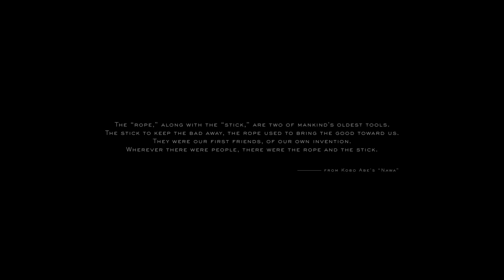Death Stranding game play 1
Death Stranding Walkthrough Gameplay Part 1 includes a Review, Prologue and Campaign Mission 1 of the Death Stranding 2019 Single Player Campaign for PS4 Pro and PC at a later date. This Death Stranding Story Campaign Walkthrough will include the Full Game. Death Stranding Walkthrough Part 1 will include a Review, All Bosses, Cinematics, Cut Scenes, OST, Collector's Edition, Story Missions, Main Missions, New Gameplay, DLC, all Single Player Campaign Missions and the Ending. Thanks Sony for giving me Death Stranding!